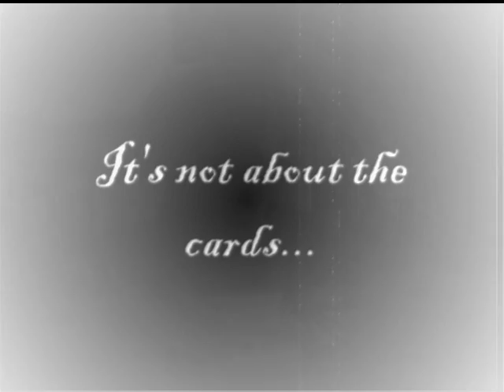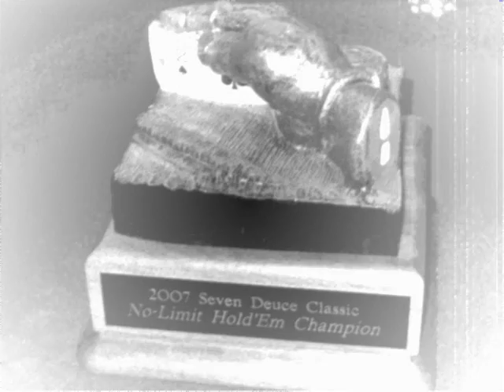2010 Seven Deuce Classic Trailer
The Seven Deuce Classic is back after a two year hiatus.